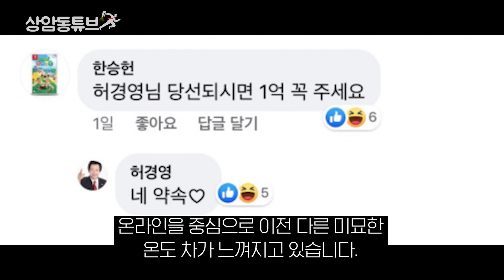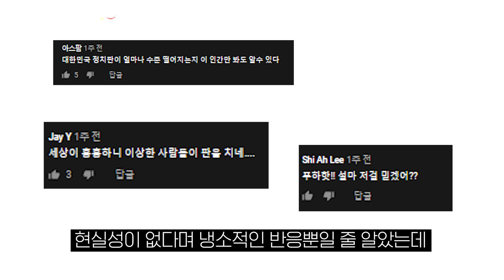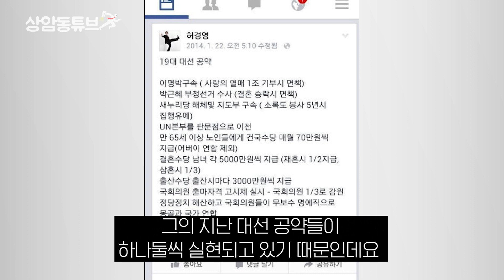허경영, 허스트라다무스인가 인기에 목마른 관종인가_상암동튜브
오피셜 재산 93억 (최대 300억 원 추정)
대한민국 정치인이자 가수 겸 기업인 겸 유튜버

자신은 축지법, 공중부양 등의
초능력을 보유하고 있고
IQ 430의 천재라고 주장하는 사람이 있었으니
그는 바로 허경영입니다!